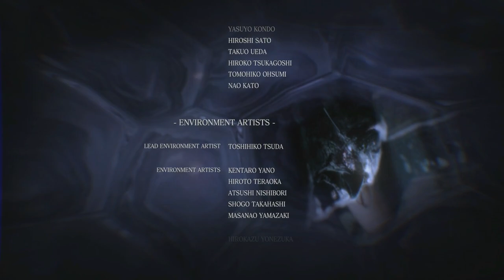Resident Evil 6 (Gameplay en Español, Ps4, 1080P/60Fps) Campaña Leon Capitulo 9 Final